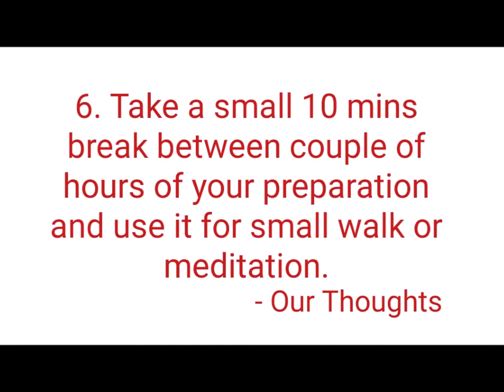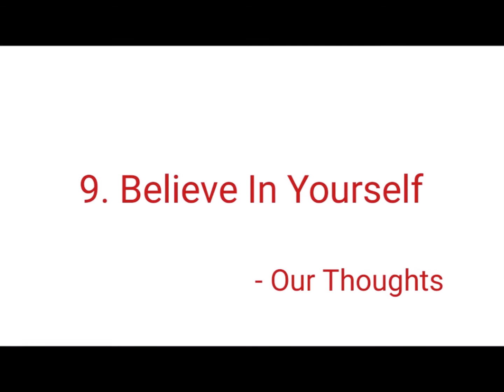Motivational Video For Exam Preparation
Thank  You Friends For Watching @ Our Thoughts

Share Below Your Comments and Views